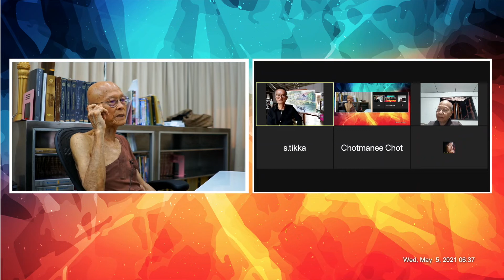640505 ผู้นำคือผู้รับใช้ ด้วยใจไร้อัตตา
640505 ผู้นำคือผู้รับใช้ ด้วยใจไร้อัตตา